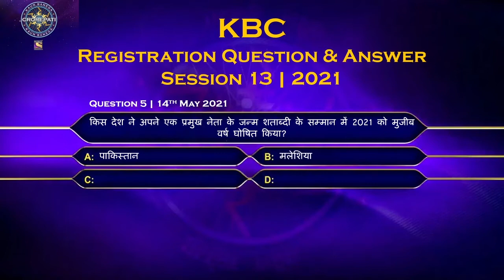14th May 2021 KBC QUESTION 5 | Kaun Banega Crorepati Registration Information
कौन बनेगा करोड़पति 13 में 18 मई को कंटेस्टेंट से नौवां सवाल पूछा गया है।Sonyliv ऐप या फिर वेबसाइट पर जाकर रजिस्ट्रेशन प्रोसेस को पूरा करना होगा। सही जवाब के आधार पर कंटेस्टेंट्स को शॉर्टलिस्ट किया जाएगा।

16 मई 2021 को अमिताभ बच्चन ने पूछा केबीसी 13 के रजिस्ट्रेशन का सातवां सवाल।यही है लोगों के लिए कौन बनेगा करोड़पति की हॉटसीट तक पहुंचने का अवसर।जान लीजिए कौन बनेगा करोड़पति 13 का सातवां सवाल और इसके जवाब देने की प्रक्रिया।

कौन बनेगा करोड़पति सीजन 13 की रजिस्ट्रेशन प्रक्रिया 10 मई से शुरू।अमिताभ बच्चन ने पूछा केसीबी 2021 का पहला सवाल।यहां जानिए KBC 13 रजिस्ट्रेशन से जुड़ा पहला प्रश्न और जवाब देने की प्रक्रिया।

To Prepare for any competitive exam, one of the important sections to read and learn is current affairs. Exams like UPSC , Bank SSC , RRB or any Government (Sarkari) Exam demand aspirants to updated with what’s happening in India and around the world. Current affairs is an integral part of the general awareness section of these exams.
We cover Daily Current Affairs by choosing the most relevant topics from a number of newspapers like The Hindu, Livemint, The Indian Express, all India radio etc.

Daily MCQ
The daily articles